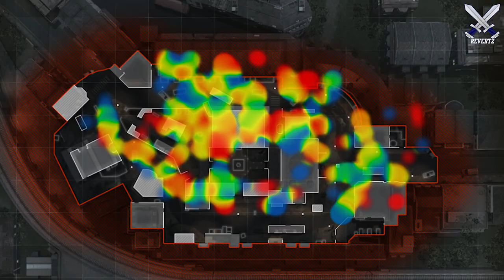Modern Warfare Innocent Players BANNED Update - Unbans Coming + Explanation/Theory!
We have an update on the innocent players who have been permanently banned from playing modern warfare and warzone. In this video I discuss this + a logical explanation on why this happeend. Let me know if you have been unbanned or still are banned.